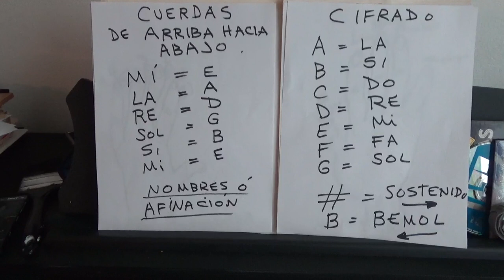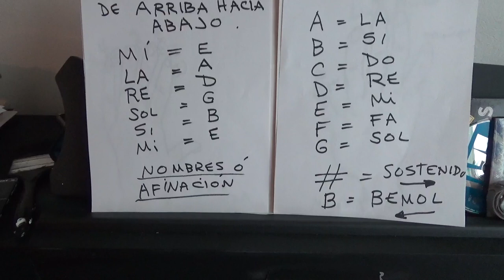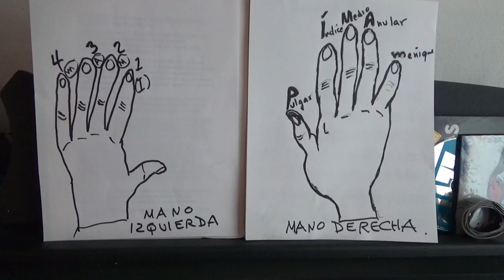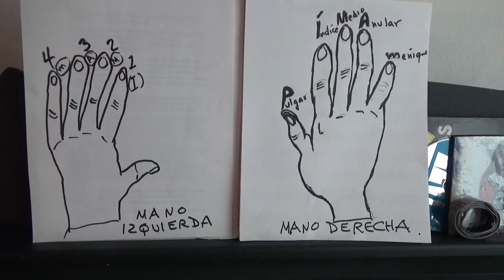I Curso de guitarra EN 10 minutos Vicente López Segura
Gratis aprende a tocar guitarra sin aprender el pentagrama ni sufrir con las notas . Te dejo mi método para que toques todos los acordes básicos de la guitarra fácilmente. DR.